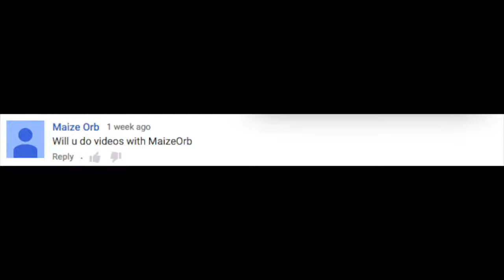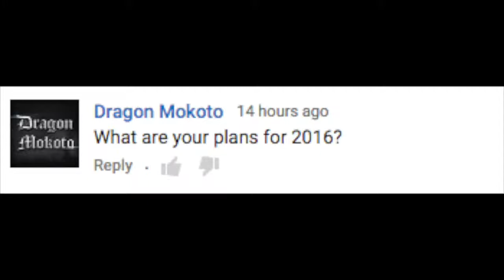Qna!!!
not many questions